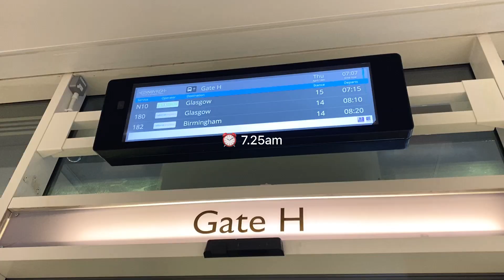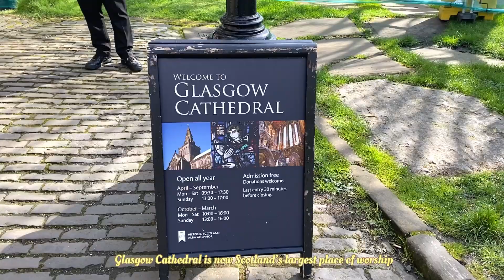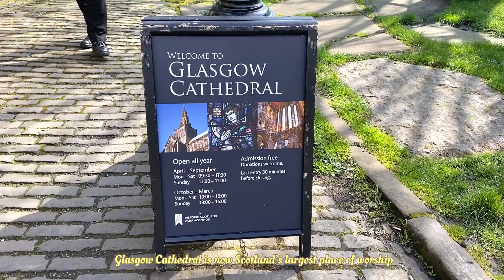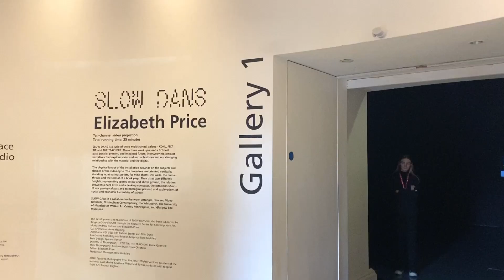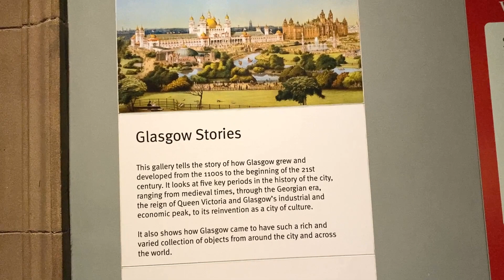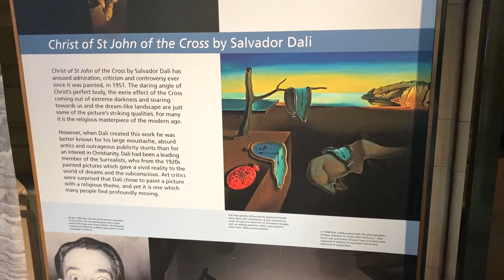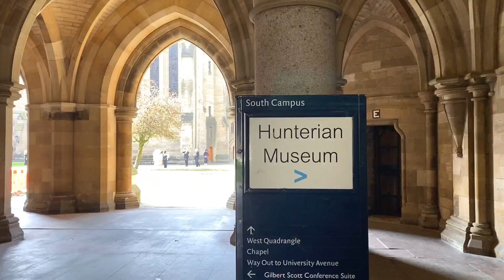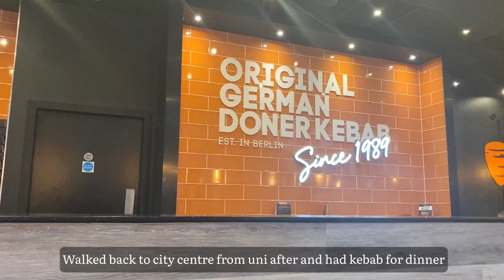Day trip to Glasgow 🏴󠁧󠁢󠁳󠁣󠁴󠁿| Glasgow Cathedral, Necropolis, Kelvingrove Museum, Uni.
Hello 👋 I am yong, an ordinary graduate who just completed studies in UWE and staying in Bristol. Here's some snapshots of my living alone diaries in UK. In this video, I'm bringing you with me on a 4 days 3 nights journey to Edinburgh, voted as the fourth most beautiful city in the world! As I'm already in Scotland, i thought why not visit Glasgow , the biggest city in Scotland? So we took a bus from  Edinburgh to Glasgow which really is amazing. I feel like Edinburgh is the bigger version of Bath while Glasgow is the bigger version of Bristol. This is part 3 of my Edinburgh Trip from 11th-14th April 2023, hope you enjoy the video! 🤗

Day 1
Travel from Bristol to Edinburgh
Arrived at Edinburgh Airport
Edinburgh City Centre
Brittania Edinburgh Hotel
St Mary Cathedral
Edinburgh Castle
Edinburgh Old Town
University of Edinburgh
Noodle n rice
Calton Hill
St James Quarter

Day 2
Edinburgh Brittania Hotel
Princess Street (New Town Edinburgh)
Scottish Parliament
Arthur’s Seat
Calton Hill
National Monument
The Haggis Box
St Giles Cathedral
Jolibee
Edinburgh Castle
Nile Valley Cafe
Ciao Roma
Fountain Dessert
Revolution Bar

Day 3
00:00 Intro
00:22 Bus from Edinburgh to Glasgow
00:48 Buchanan Bus Station
01:06 Breakfast at Tim Hortons
01:40 Glasgow Cathedral
02:33 Glasgow Necropolis
02:56 John Knox Monument
03:24 George Square
04:21 Buchanan Street
04:55 Gallery of Modern Art (GoMA)
06:27 Kelvingrove Art Gallery and Museum
07:36 University of Glasgow
08:02 Hunterian Museum
08:41 Taro Ball
09:06 German Doner Kebab
09:31 Buchanan Bus back to Edinburgh

Day 4
Britannia Hotel Edinburgh Check Out
Dean village
Scottish National Gallery of Modern Art
Teuchters (Scottish Whisky, Haggis, Neeps and tatties, cullen skink)
National Museum of Scotland
Mary's Milk Bar
Bye Edinburgh